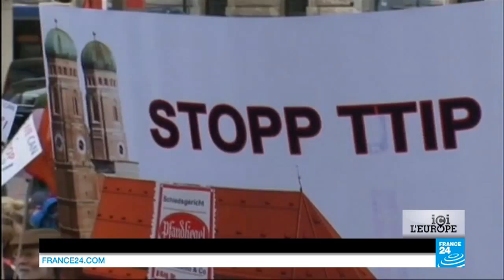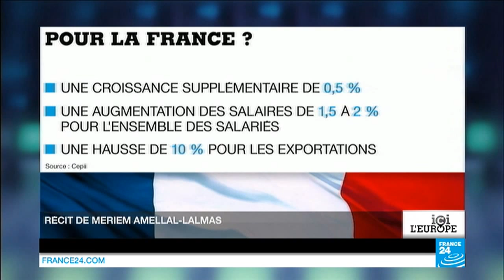Pascal Lamy : "Les Grecs savent que la vie sera plus difficile hors de l'Union européenne"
Pascal Lamy, ancien président de l’Organisation mondiale du commerce et Commissaire européen, est aujourd’hui président d’honneur de l’Institut Jacques Delors.
Pour lui, la Grèce joue à "la fureur de vivre, conduisant son automobile à toute allure face à ses partenaires européens, au risque de prendre le mur." Par ailleurs, il défend le traité transatlantique et appelle à davantage de solidarité face aux migrants.
Une émission présentée par Caroline de Camaret (France 24) et Dominique Baillard (RFI).
Production Isabelle Romero et Mathilde Bénézet